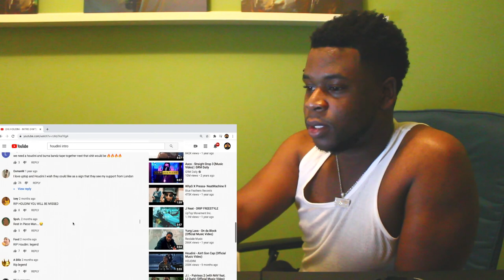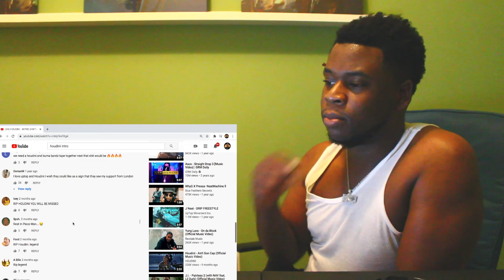American Reaction HOUDINI - INTRO (HWT) (OFFICIAL MUSIC VIDEO)